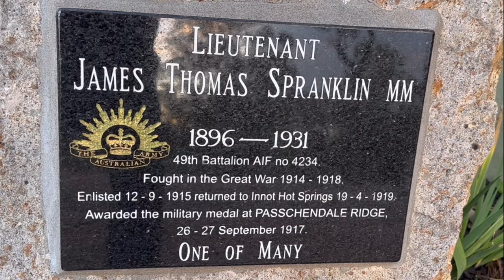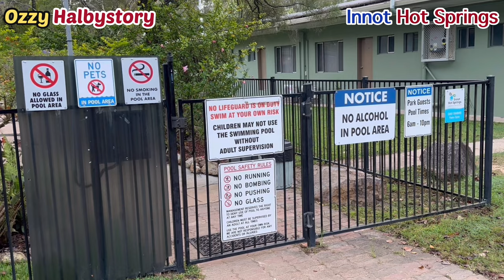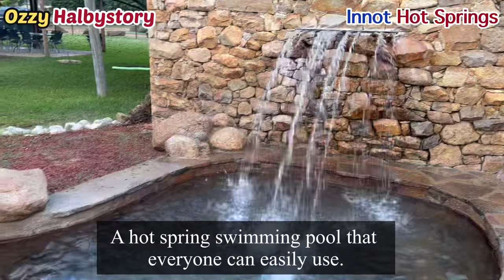Hot Springs in Queensland.